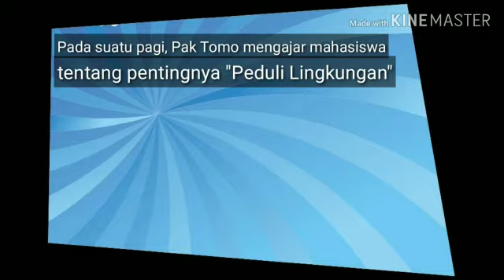Mari Peduli Lingkungan.. Itu Tugas Kita Semua...!!!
Dokumentasi ini dibuat untuk untuk memberikan edukasi kepada masyarakat tentang pentingnya menjaga dan peduli lingkungan! Semangat..